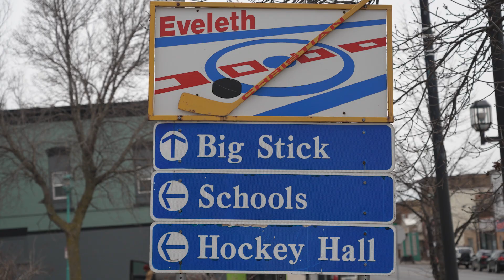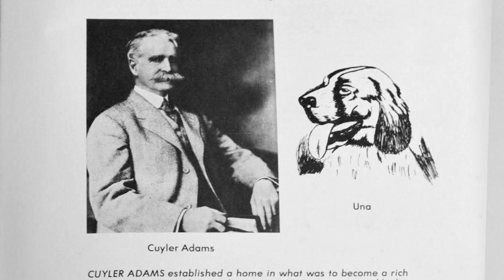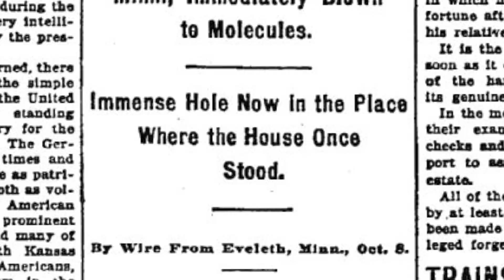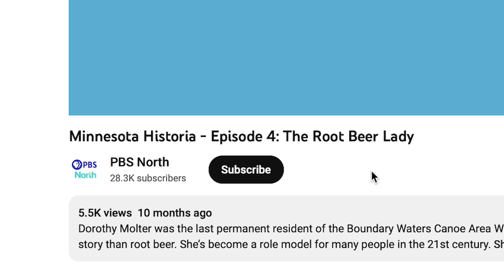Minnesota Historia - Episode 5: Boomtown!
The history of Minnesota’s Iron Range is full of boomtowns. That word usually refers to any town that grows rapidly due to economic prosperity. But in the case of Eveleth, “boomtown” took on a more literal definition. Twice.